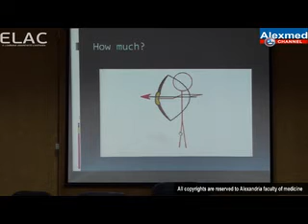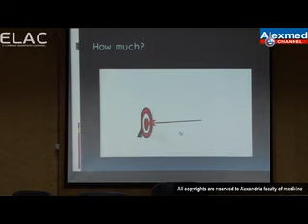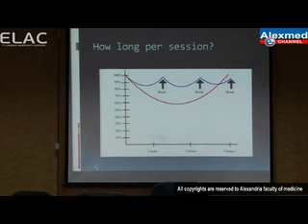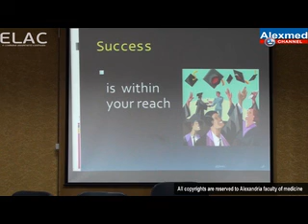ELAC Session 10 (Part 3)